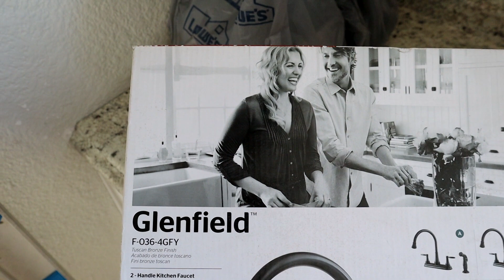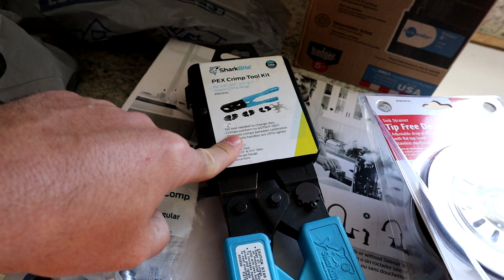A 6 Trips To Lowes Kind Of Day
Rip to my finger.